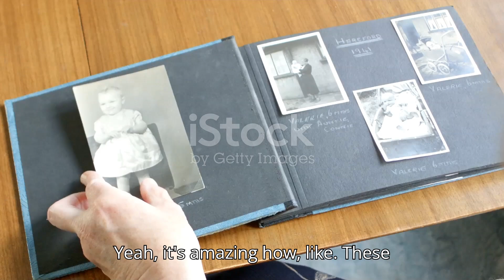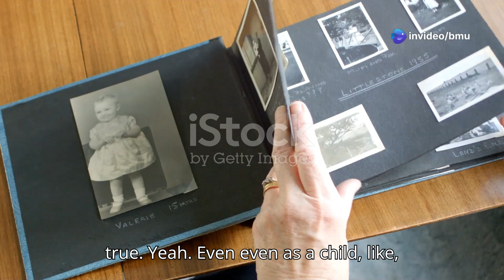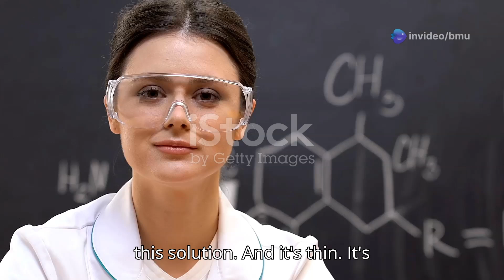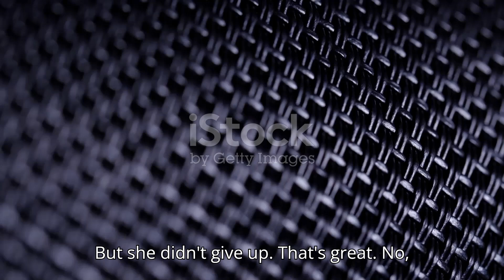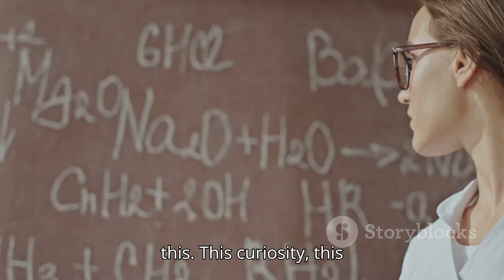Kevlar: The Untold Story of the Woman Who Changed the World (And Saved Countless Lives)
Meet Stephanie Kwolek, the unsung hero behind Kevlar – the revolutionary material that's stronger than steel and has saved countless lives! From her humble beginnings to shattering glass ceilings in a male-dominated field, Stephanie's story is a testament to curiosity, perseverance, and the power of believing in yourself.

Discover how this brilliant chemist defied expectations, overcame obstacles, and invented a material that transformed industries from law enforcement and military to automotive and aerospace. Learn about the challenges she faced, the skepticism she overcame, and the incredible impact of her invention on the world.

This isn't just a story about science; it's a story about courage, innovation, and the importance of never giving up on your dreams. Prepare to be inspired by the remarkable journey of Stephanie Kwolek and ask yourself: What impact can I make on the world? How will I defy expectations?

Watch now and be inspired by the life and legacy of Stephanie Kwolek!

Unlock the secrets behind the world’s most extraordinary lives! At Brilliant Minds Unlocked, we dive into the stories of visionaries, innovators, and legends who have shaped history and continue to inspire millions. From timeless philosophies and groundbreaking achievements to resilience in the face of challenges, every video is crafted to fuel your passion, spark your curiosity, and help you unlock your own potential. Join us on this journey to learn, grow, and be inspired by the brilliance around us